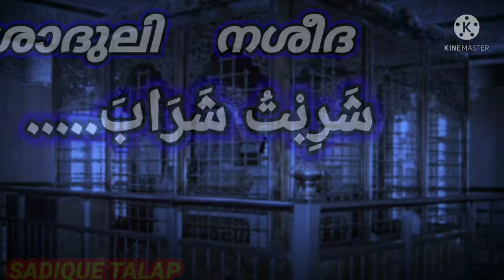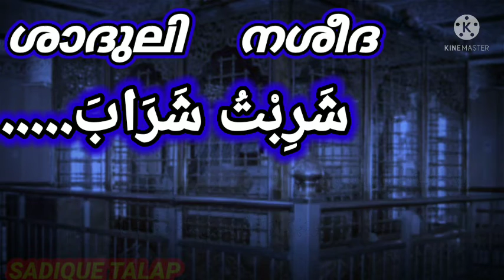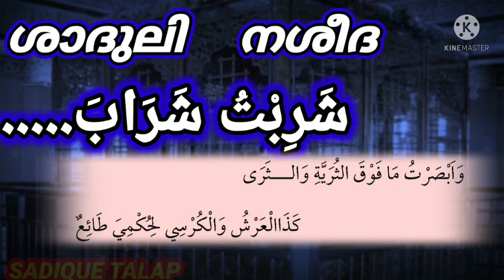ശാദുലി നശീദ : شَرِبْتُ شَرَابَ.....